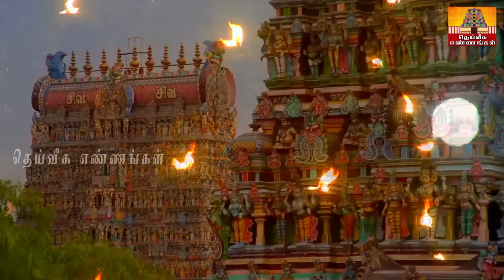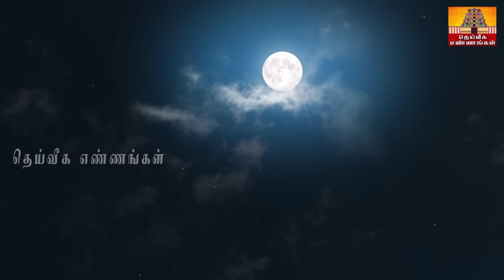புரட்டாசி பௌர்ணமி அன்று அள்ள அள்ள குறையாத செல்வம் சேர கல் உப்பில் இதை கட்டாயம் வையுங்கள்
புரட்டாசி பௌர்ணமி அன்று அள்ள அள்ள குறையாத செல்வம் சேர கல் உப்பில் இதை கட்டாயம் வையுங்கள் Business Promotion and Collaboration

daily uses pooja room tips in Tamil,New pooja room tips,pooja room tips,aanmeega tips,Secret pooja#wednesday#aadi